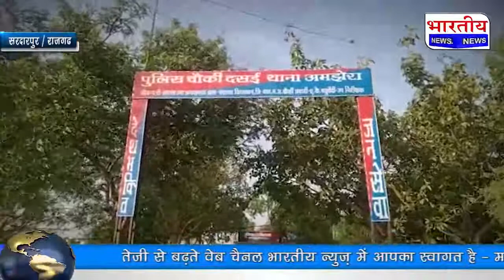धार : कोरोना कॉल मैं सेवा देने वाले वॉलिंटियर के द्वारा पुलिस चौकी दसई में किया गया पौधारोपण।